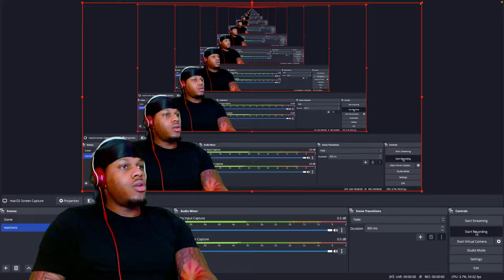LIL NAS X - MONTERO [Call Me By Your Name] (REACTION)